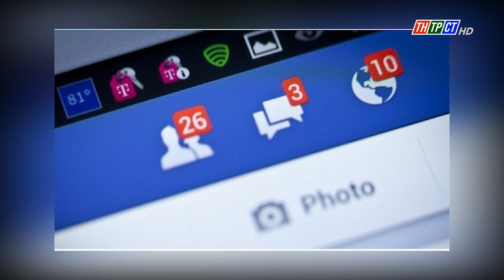Chặn hàng loạt nhóm kín trên Facebook hướng dẫn cách tự tử, “bùng nợ” | Cần Thơ TV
Facebook hiện là nền tảng xã hội được nhiều người sử dụng, bên cạnh sự tiện ích trong việc kết nối thông tin, liên lạc của mọi người với nhau thì ngược lại nó cũng tiềm ẩn nhiều nguy hại.